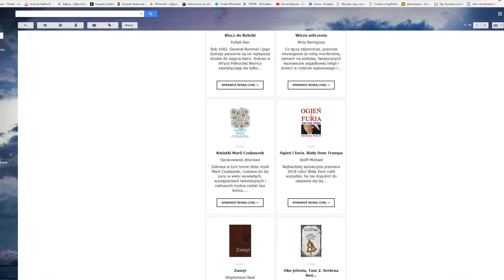Hay Day Level 94 Update 31 HD 1080p